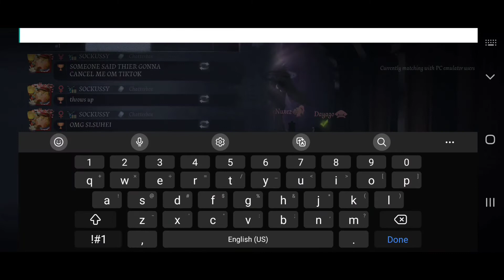NE WHEN IS MY S BADGE COMING🏅identity V Grace Crystal ball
i didn't make the intro i use it by PixaBay